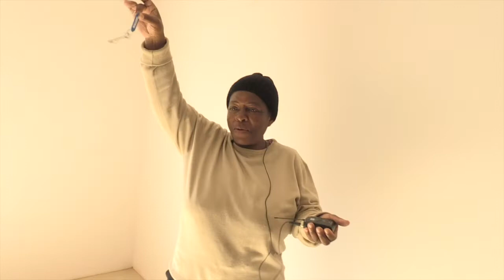GLADYS SIBANYONI GIVING US A TOUR INTO HER NEWELY ALLOCATED HOUSE IN DAM TLOMME MEGA PROJECT